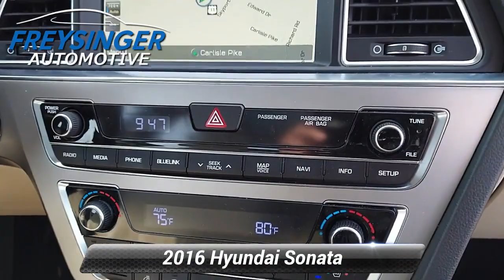Certified 2016 Hyundai Sonata 2.4L Limited, Mechanicsburg, PA H906A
2016 Hyundai Sonata Dark Truffle FWD 6-Speed Automatic with ShiftronicOdometer is 30776 miles below market average!Awards: * 2016 KBB.com 16 Best Family Cars * 2016 KBB.com 10 Most Comfortable Cars Under $30,000 * 2016 KBB.com 10 Most Awarded Cars * 2016 KBB.com 10 Best Sedans Under $25,000 * 2016 KBB.com Best Buy Awards Finalist * 2016 KBB.com 10 Best Used Cars Under $15,000 * 2016 KBB.com 5-Year Cost to Own Awards

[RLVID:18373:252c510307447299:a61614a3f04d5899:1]